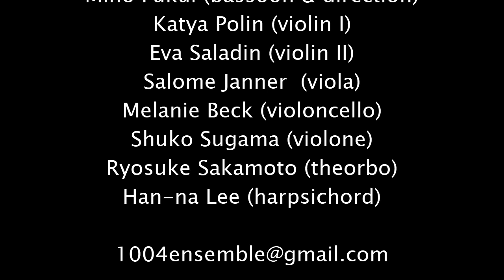Vivaldi: Aria “Se il cor guerriero” from “Tito Manlio” (Dominik Wörner & Ensemble F/Miho Fukui)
IBAN CH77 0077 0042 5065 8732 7 (Ensemble F, CH-4053 Basel)

Antonio Vivaldi

Aria: Se il cor guerriero
(from: Tito Manlio RV 738)

Dominik Wörner (bass)

Ensemble F
Miho Fukui (bassoon & direction)
Katya Polin (violin I)
Eva Saladin (violin II)
Salome Janner (viola)
Melanie Beck (violoncello)
Shuko Sugama (violone)
Ryosuke Sakamoto (theorbo)
Han-na Lee (harpsichord)

Recorded January 16/17, 2021
Evangelisch-methodistische Kirche Basel

Photo Miho Fukui: Adriano Biondo
Photo Dominik Wörner: U2 Classical Recording

Camera & Editing:
Fritz Krämer